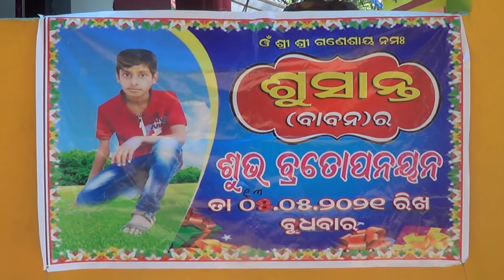SUSANT THEARD CEREMONY 01 | DEVVISIONSTUDIO BBSR | KENDRAPARA- 7873902770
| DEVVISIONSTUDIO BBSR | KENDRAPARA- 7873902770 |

❤WeCaptureUrMemoryForForever❤